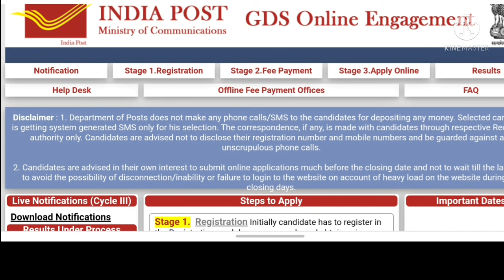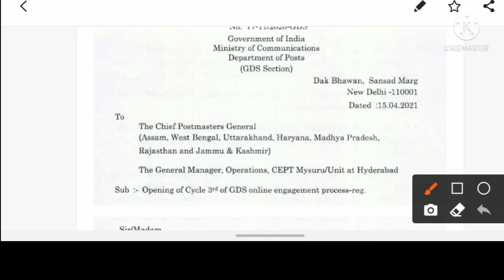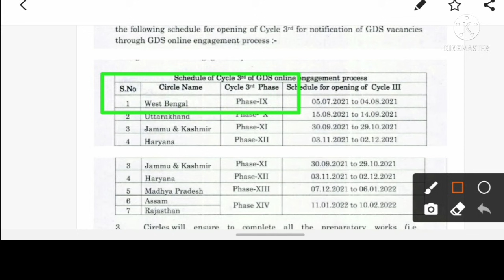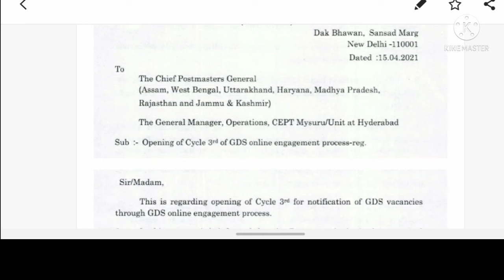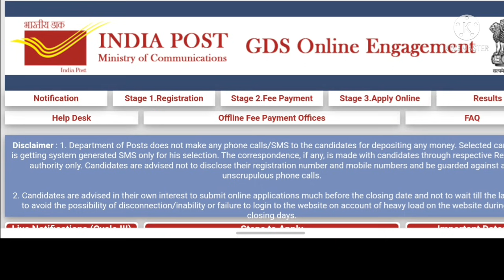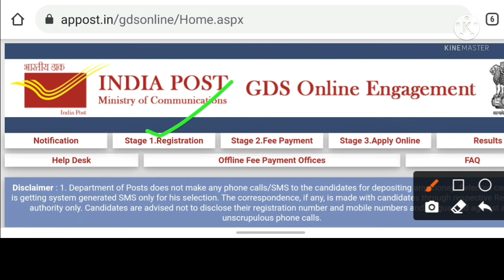✔পশ্চিমবঙ্গে পোস্ট অফিসে মাধ্যমিক পাশের ডাক সেবক নিয়োগ | west bengal post Office GDS Recruitment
➡️ medlife company recruitment 2021 bengal job newswb govt jobs 2021 update